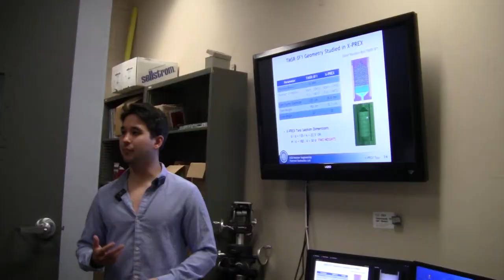3h00m38s29f Grant Dunno If You Heard About This But - Bridge Moment - TR2016a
And I don't know if you guys have heard a lot about this but